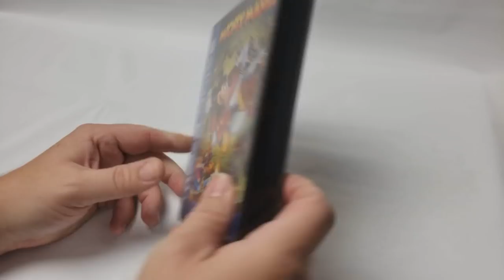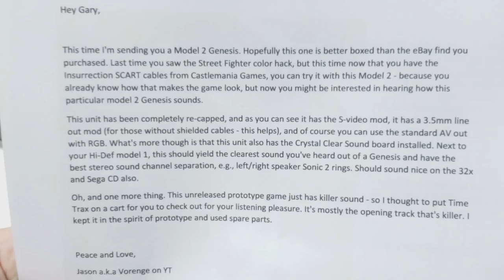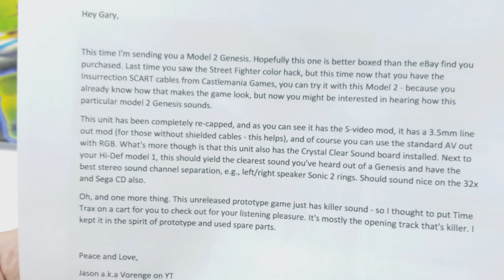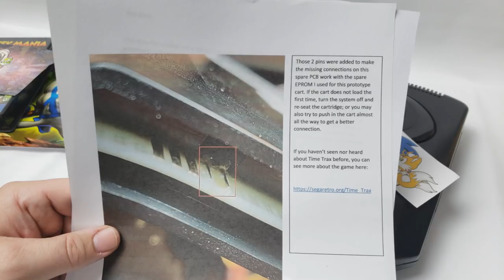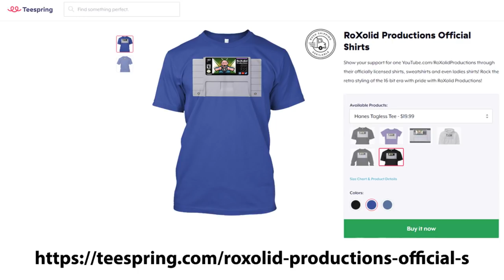Ultimate Sega Genesis Gift UnBoxing! Epic Fan Mail From Ircha Gaming, 1UpJohn & Vorenge!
In this video, we have three different packages to open from our amazing fans in this episode of who RoX the Box.

Well, never expect gifts to the channel, but they are always appreciated. I had a chance recently to open three packages from three amazing people, and one of the packages blew me away. Let me take that back, all these packages blew me away because they are never expected and always appreciated.

The first package actually came to us by way of Europe and Ircha Gaming. Irene recently posted on Twitter that she was looking to get rid of a few items, asking if anyone was interested. One of them that definitely caught my interest was Mickey Mouse in Mickey Mania for the Sega Mega Drive. I am a huge Disney fan so this is a welcome addition to my collection. She was kind enough to send it my way, included a post card and a business card as well. She originally wasn't asking for anything but I did end up sending her a donation to her channel to help cover the shipping. If you have not checked out her channel before, check her out at this

Next up was an envelope from 1UpJohn. Now, John had message me to let me know that he was sending a postcard, but it didn't arrive for the longest time. Looking at how the envelope arrived it looks like it had been returned to him for some reason. But inside the envelope was indeed a very cool JUMBO Earthworm Jim postcard. EWJ is one of my favorite series of all time, one that I wish would make a comeback, and this postcard will definitely get added to my collection of Earthworm Jim items. Thank you so much John!

The final item was a box from Jason. Jason has sent some amazing items to the channel in the past, including custom cartridges. The light light up Mega Man X game for the Super NES was his handiwork, the man has some serious skills! Well, this new box that he sent completely blows everything else out of the water. He sent me a Model 2 Genesis, but it wasn't any Model 2 Genesis. This Model 2 Genesis had been modified for S-Video output, all the capacitors had been replaced, and it also had a jack on the side for audio output that would provide cleaner audio than the Genesis Model 2 was ever capable of. He also included a prototype cartridge that he had to do some hand fabricating on. I was truly amazed at his generosity and just how cool this package was.

Make sure you stay subscribed to the channel as I will definitely be doing live streams featuring the model to Genesis to demonstrate the video capabilities, will also be checking out that custom prototype card from Jason as well. I want to thank everyone who sent something into the channel for this episode, your support is truly humbling to me.